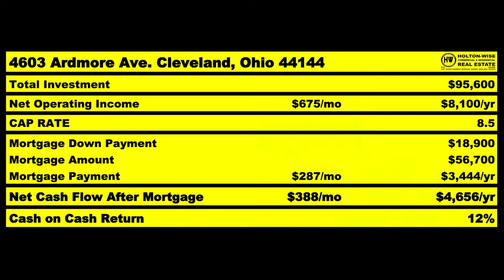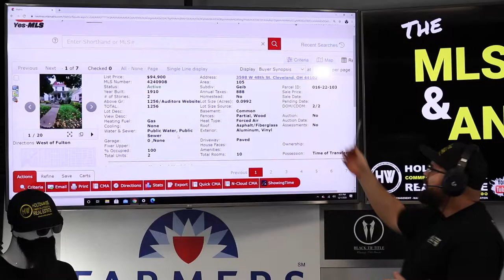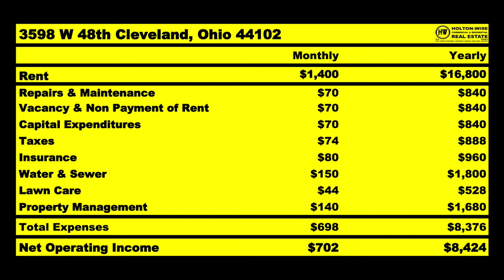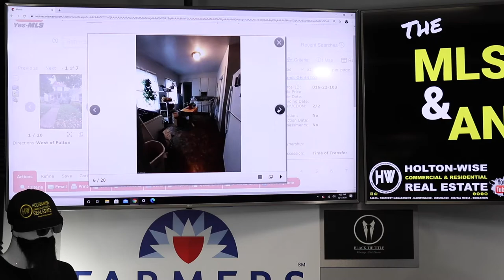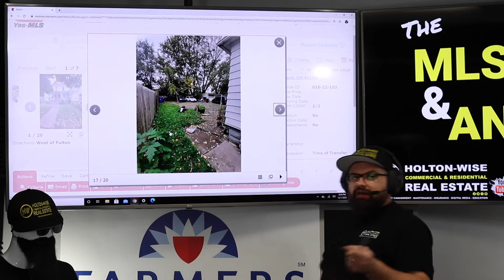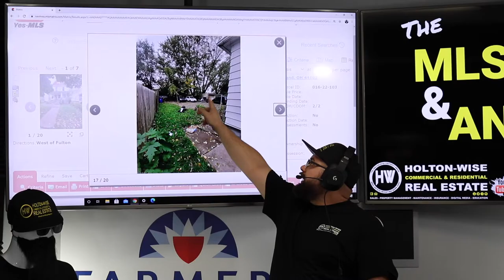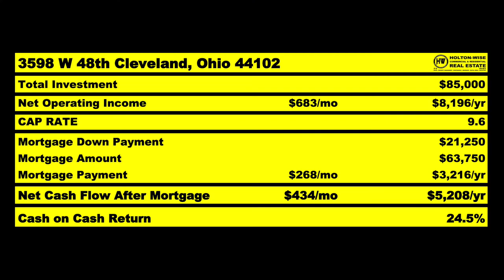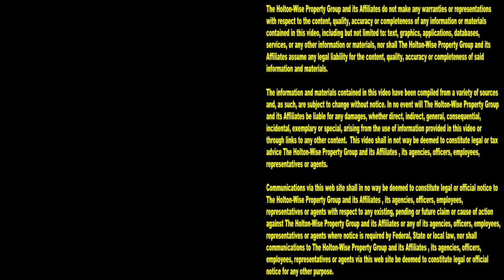How to Invest in Out of State Real Estate for Passive Income | MLS Search & Analysis 301 - 3598 W 48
Long distance real estate investing can be tricky. Buying property out of state sounds great but this type of real estate investing can also be very risky. Unlike local rental property ownership if you have a long distance rental property you can't just drive over to your rental property investment whenever you want to solve a property management problem. In the 301st episode of The MLS Search & Analysis Show James Wise is working with out of state investors just like you to show them how to safely and effectively get started in long distance real estate investing using the turnkey real estate services offered by Holton-Wise. This is truly the most passive way to become a long distance landlord and it's typically even more profitable than using more traditional turnkey real estate companies.

📺 HELPFUL RESOURCES
Holton-Wise FAQ